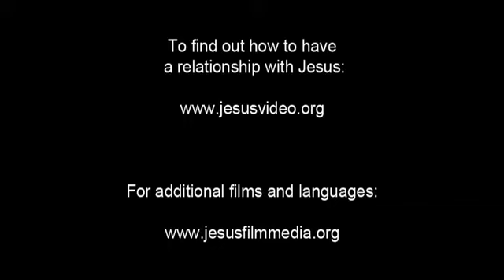JESUS (Vietnamese, Northern) Peter Disowns Jesus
Jesus is taken to the house of the high priest and guarded by temple guards. They push Him and take His clothing in the courtyard. Peter watches from close by.

Peter is recognized, but denies that He knows Jesus. As dawn approaches, a rooster crows. Jesus looks over to Peter. Peter walks away, undone by his denials.